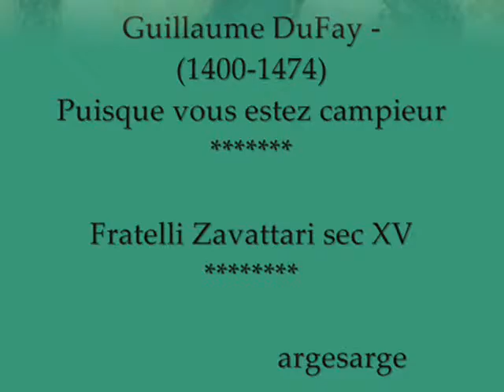DuFay - Puisque vous estez campieur - Ensemble Unicorn - Michael Posch ***Fratelli Zavattari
Puisque vous estez campieur -
Ensemble Unicorn -
Direttore Michael Posch -
***Fratelli Zavattari sec XV